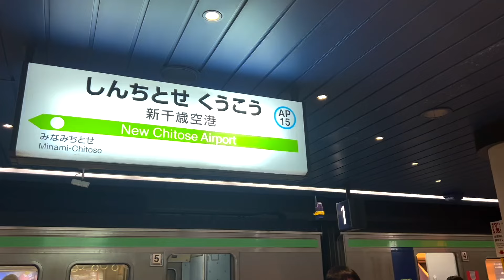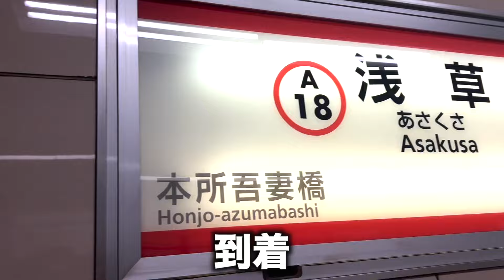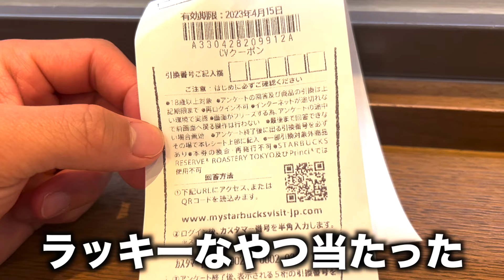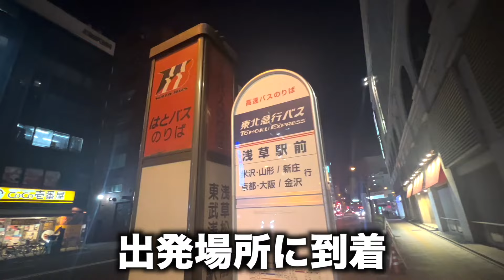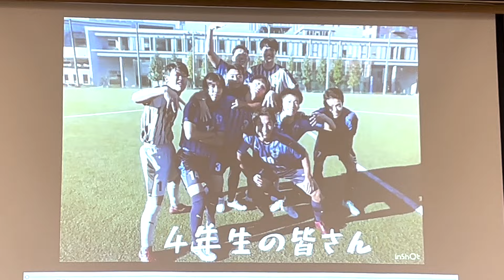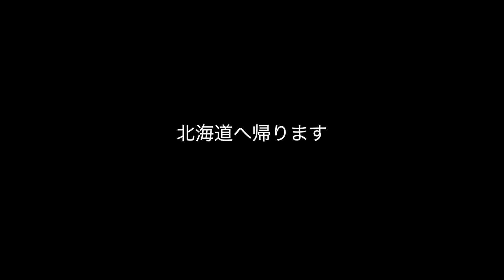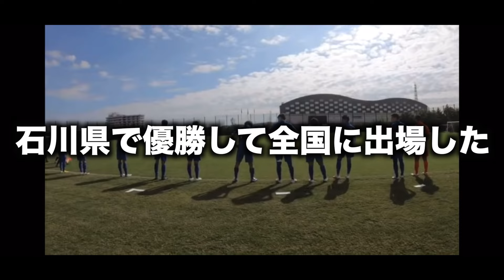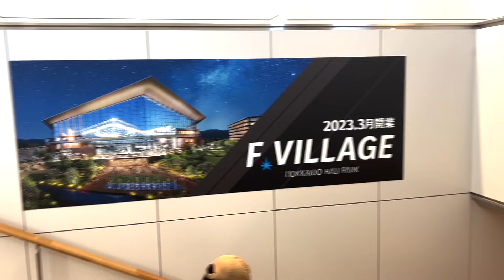[vlog]学生最後の日を迎えました…。これは終わりではなく、始まりです🔥